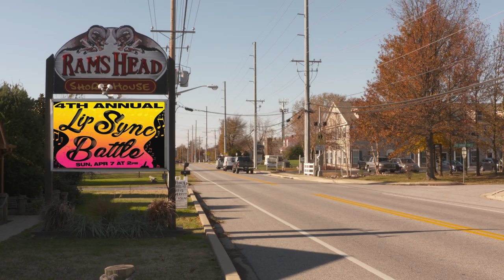Kent Island Optimist 4th Annual Lip Sync Battle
Come out to the Kent Island Optimist 4th Annual Lip Sync Battle, to raise money for Shop With a Cop Program. Watch your favorite locals battle it out to raise money to help local children.